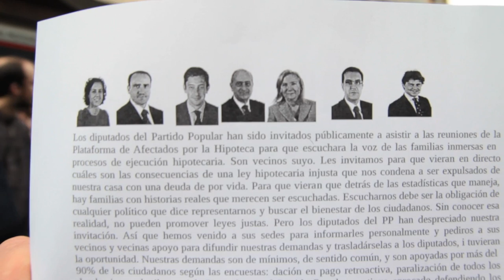concentración escrache frente a la sede del PP